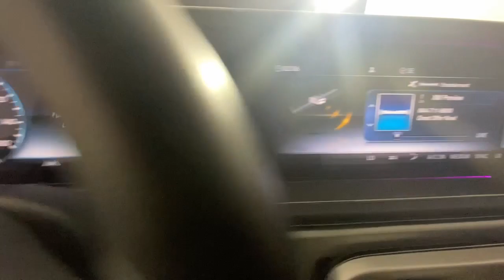2021 Mercedes-Benz G-Class G 550 GA Atlanta, Buckhead, Lenox, Pine Hills, Garden Hills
Pre-Owned 2021 Mercedes-Benz G-Class G 550 available at Mercedes of Buckhead located in 2799 Piedmont Rd NE, Atlanta, GA, 30305 and servicing the Atlanta, Buckhead, Lenox, Pine Hills, Garden Hills area.
Please mention the stock 243655L when you contact the dealership for this vehicle.

You're gonna love the  2021  Mercedes-Benz G-Class.  Here's an iconic Mercedes G-Class, the SUV designed for luxurious comfort as well as off-road dominance. Multitalented, strong and spacious, this can-do adventure machine features upright styling, panoramic visibility, four wheel drive capability, and a suite of modern safety tech. These are just some of the great options this vehicle comes with: Apple Carplay/Android Auto, Navigation System, Moonroof, Heated Driver Seat, Keyless Entry, Power Passenger Seat, Heated Rear Seat(s), Woodgrain Interior Trim, Heated Mirrors, Satellite Radio. Add a dash of style and luxury to every adventure in this G-Class SUV. Come in for a fun and easy test drive. Our team will make it the best part of your day.

Additional Comments
2021 Mercedes-Benz G-Class. This G 550 G-Class is White and has Platinum White/Black Leather interior. AMG Line (AMG Body Style Cladding AMG Floor Mats AMG Sport Exhaust Brake Calipers w/MB Lettering Flared Wheel Arches Nappa Leather Multifunction Sports Steering Wheel Red Seat Belts Silver Protective Side Strips and Wheels: 20 AMG Multi-Spoke Alloy) G manufaktur Interior Package (designo DINAMICA Headliner Frameless Rearview Mirror Leather Dashboard and Velour Floor Mats) and Night Package (Black Front Grille Brush Guard in Black Exterior Mirrors in Obsidian Black Outer Protective Strips in Black Spare Wheel Cover in Obsidian Black and Wheels: 20 AMG Multi-Spoke w/Black Accents). 2021 Mercedes-Benz G-Class G 550 4MATIC\n\nAMG Body Style Cladding AMG Floor Mats AMG Line AMG Sport Exhaust Black Front Grille Brake Calipers w/MB Lettering Brush Guard in Black designo DINAMICA Headliner Exterior Mirrors in Obsidian Black Flared Wheel Arches Frameless Rearview Mirror G manufaktur Interior Package Leather Dashboard Nappa Leather Multifunction Sports Steering Wheel Night Package Outer Protective Strips in Black Red Seat Belts Silver Protective Side Strips Spare Wheel Cover in Obsidian Black Velour Floor Mats Wheels: 20 AMG Multi-Spoke Alloy Wheels: 20 AMG Multi-Spoke w/Black Accents.\n\n\nPriced below KBB Fair Purchase Price!\nOdometer is 8255 miles below market average!\nCARFAX One-Owner.\n\n\nAs a family-owned enterprise Mercedes-Benz of Buckhead prides itself in offering you exceptional customer service. Our Mercedes-Benz Certified sales staff goal is to treat you to an enjoyable efficient and transparent purchase experience enhanced by our convenient Buckhead location and extensive selection of weather protected new and pre-owned automobiles. Allow us to show you what makes Mercedes-Benz of Buckhead the luxury automobile destination of choice in the Southeast. Enjoy our gourmet Cafe Benz pamper your Mercedes-Benz in our award winning service department browse our interactive showroom and rest assured that serving you is our #1 PRIORITY. Mercedes-Benz of Buckhead...Where People Drive Us!